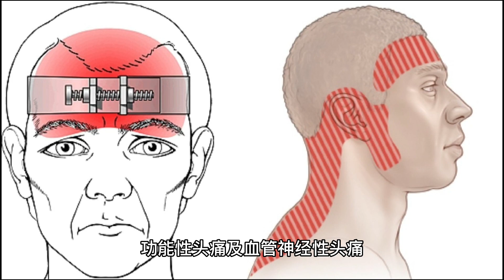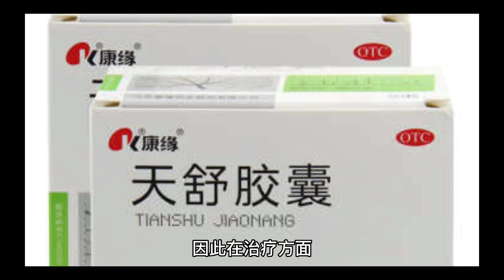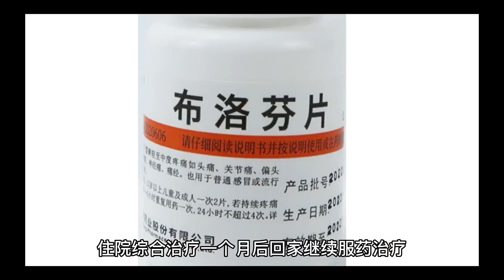头部经常闷疼感、压迫感、沉重感，可能是神经性头痛